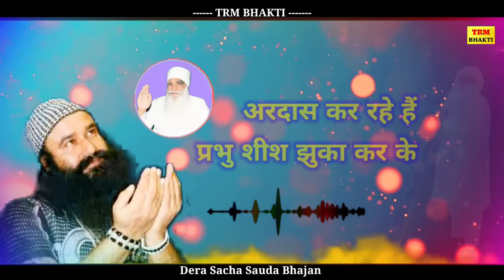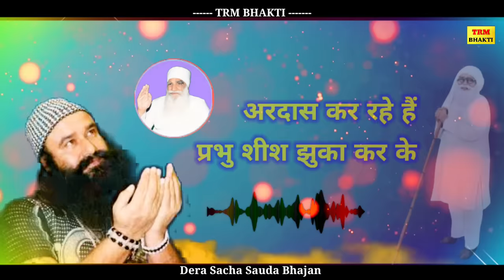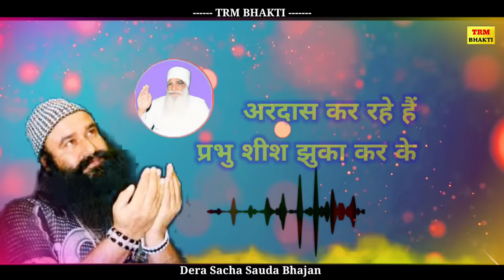अरदास कर रहे हैं प्रभु शीश झुका करके //अरदास भजन डेरा सच्चा सौदा//Saint MSG Bhajan //Ardas Bhajan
TRM BHAKTI Presents

अरदास कर रहे हैं प्रभु शीश झुका कर के
अच्छे कामों में सफलता पाएं दुआएं आपकी पाकर के

MSG ke Janmdin ke DJ Type Bhajan
Shah Mastana Ji Maharaj ke Janmdin ke DJ Type Bhajan
Shah Satnam Singh Ji Maharaj ke Janmdin ke DJ type Song
Dera Sacha Sauda Bhajan, Dr MSG Shand , Satlok ka sandesh Sabd,Shah Satnam ji Sandesh Shabd,Bande Se Rabb Shabd, sachkhand ki sadak Shabd, paras di batti shabd etc. Jyada se jyada apni satsang ki kitab wale Bhajan is channel pr aate rahenge,apne Ruhani satsang ke bhajan ,shabd vani jitna hoga achhe se achhe tarike or achhe music ke sath TRM BHAKTI channel pr prsh krenge.
Taal Records Music New Songs Bhajan,Shabd Vani. Taal Records New songs, taal Records Music New Songs
Dera Sacha Sauda Janmdin Bhandara Bhajan, DSS SHABD, Chetavni SHABD, Chetavni Bhajan, Dr MSG Shabd Vani,Dera Sacha Sauda all Bhajan. Classical Type Bhajan,DJ type Bhajan, Dancing type Dera Sacha Sauda Bhajan Dr MSG, Shabd Vani Chetavni SHABD, Naam Japo or Prem Karo .
Dhan Dhan Satguru Tera hi Asra ji 🙏

Ardas kar rahe hain Prabhu shish jhuka karke
Acche kamon mein safalta paye duaaen aapki pakar ke

Song- Aardas kar rahe hai Prabhu

Singer-Any Star

Lyrics-Shah Satnam Ji Sandesh Bhag-. Shabd-

Camra-

Dop-

Edit-MK Insan

Director-

Mackup-

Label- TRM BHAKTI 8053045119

Saawn musicLink-

Kisi bhi Prakar ke song ka music banwaye,jase ki..Haryanvi Song,Bhajan, Hindi song Bhajan,Etc.

M.8053045119